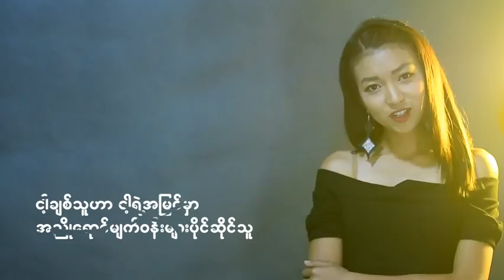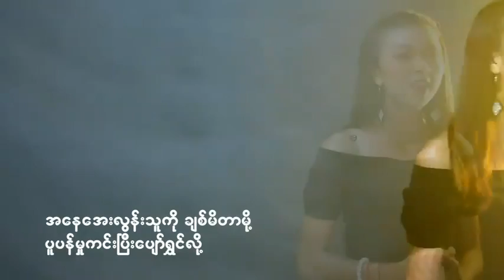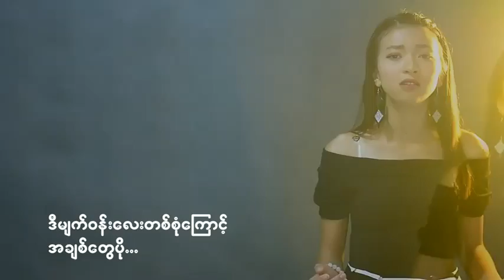Golden Ticket ရ႐ွိခဲ့တဲ့ Yonn Sett Nay Chi ယြန္​းဆက္​​ေနျခည္​ရဲ႕ မ်က္​၀န္​းညိဳ